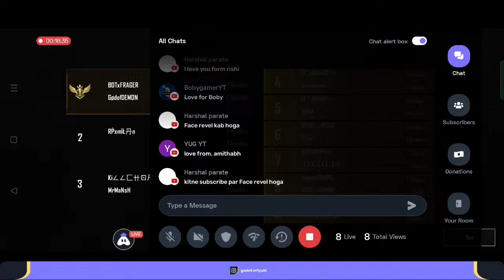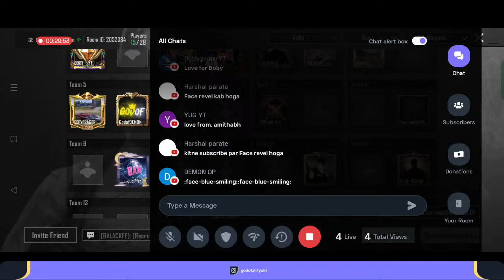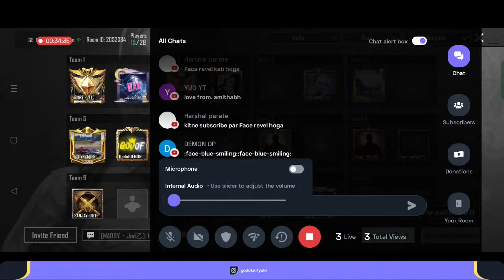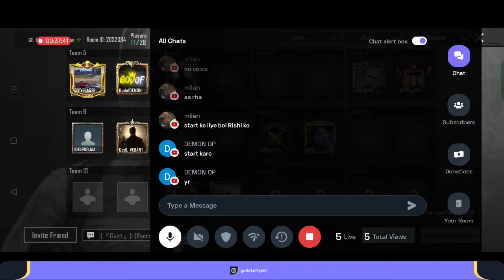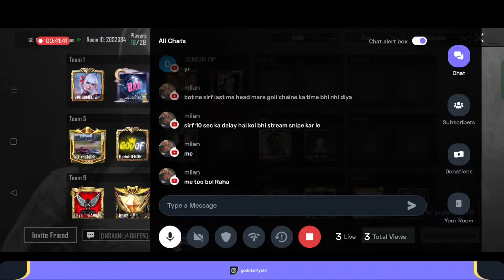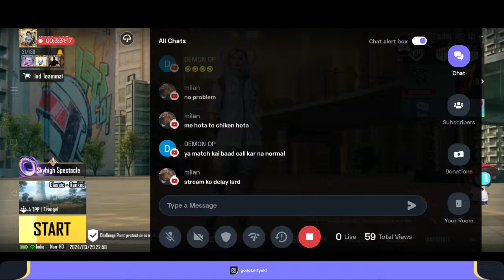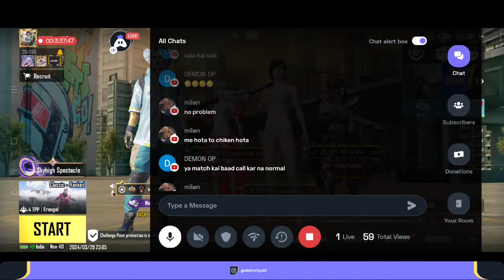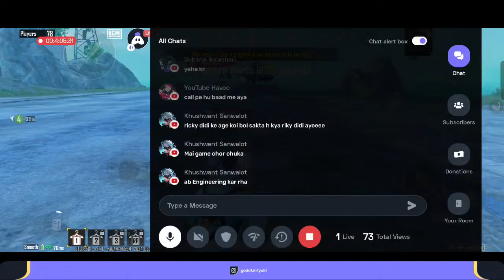PLAY QUICK MATCHES IN BGMI & WIN PRIZEPOOL ft MIYUKI is live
Hey guys, welcome to my stream 😘🤍
I Play Bgmi & Minecraft in live,join me through Teamlink & invites.